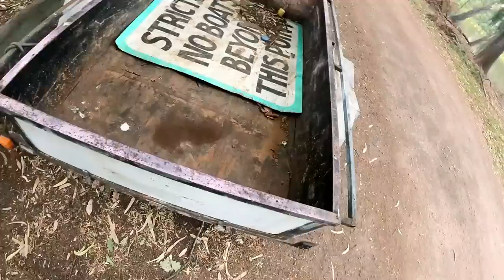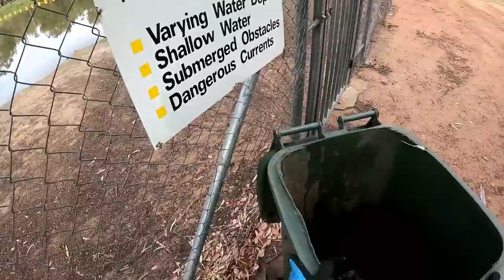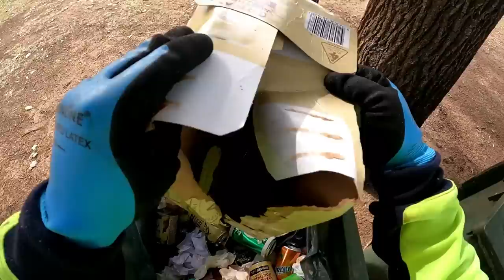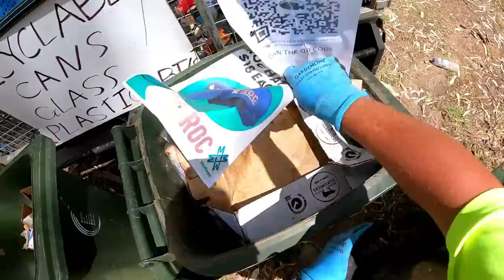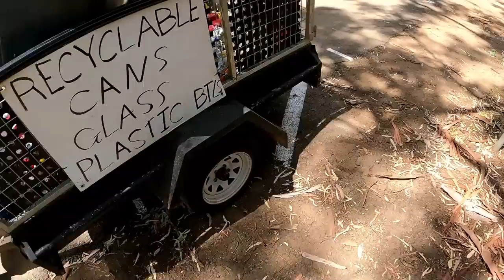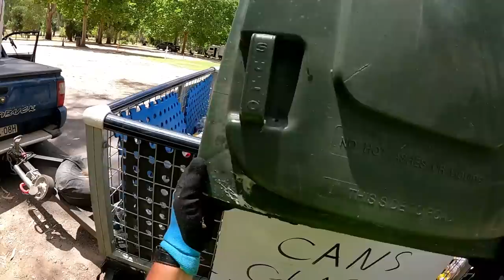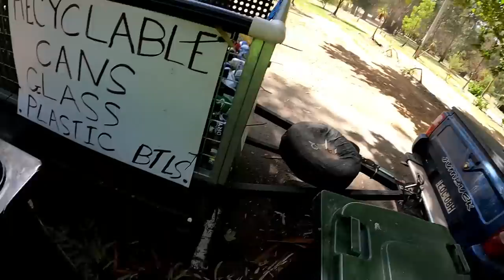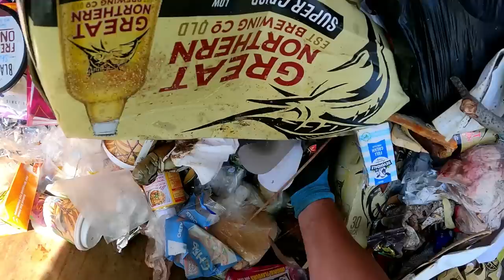Dumpster Diving Saving Lives